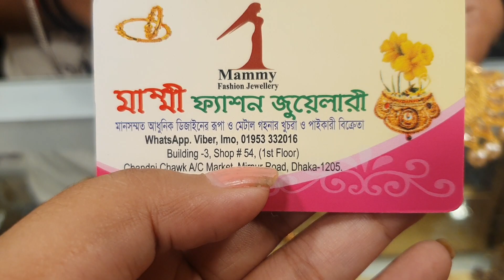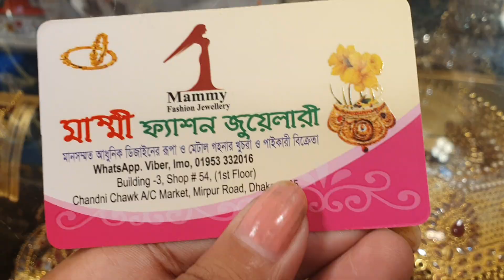গোল্ডেপ্লেটের টাইরা ঝাপটা মনোমুগ্ধকর কালেকশন |gold plate jewellery collection